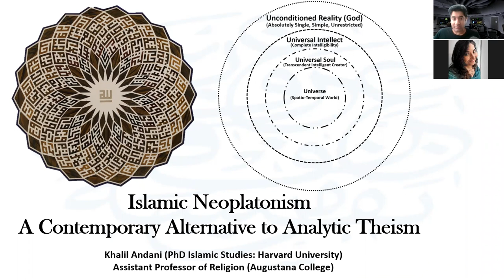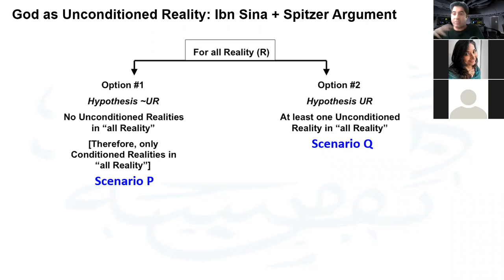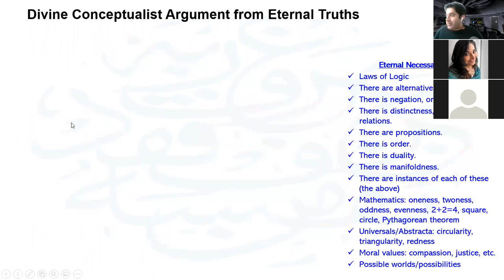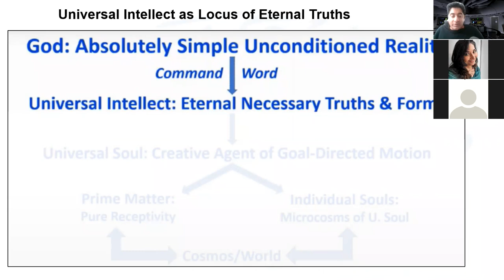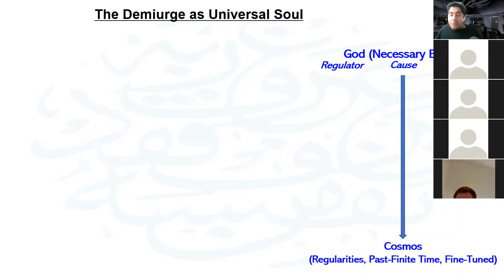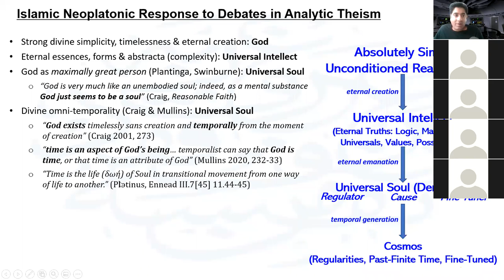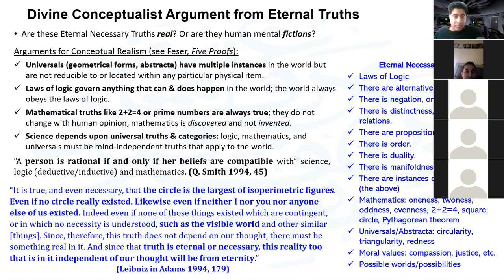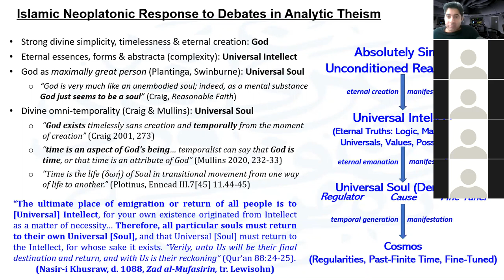Islamic Neoplatonism in the Philosophy of Religion by Dr. Khalil Andani